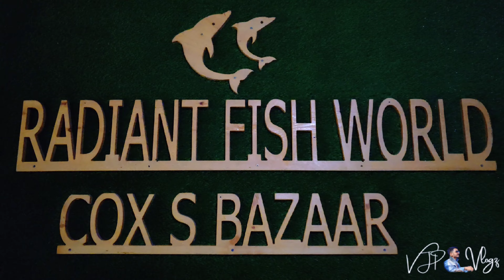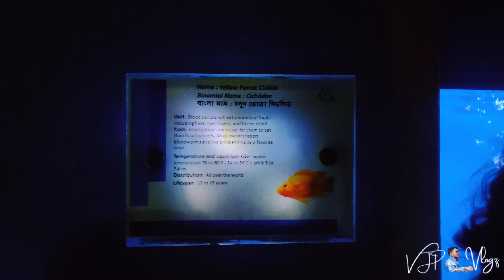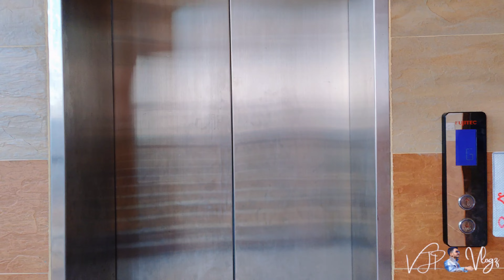Radiant Fish World Cox's Bazar | সাগরের তলদেশের মাছের রাজ্য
Radiant Fish World Address: 29 Jhawtala Main Road, Cox's Bazar, Bangladesh
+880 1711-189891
Radiant Fish World Ticket Price -- Tk. 300 (Per Person)